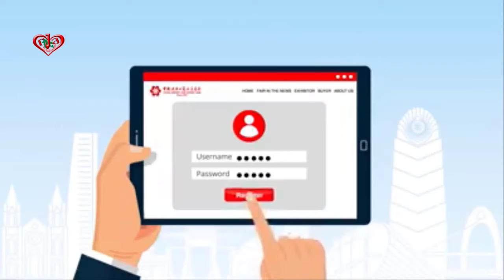The fully upgraded 128th Canton Fair online platform. Enjoy more